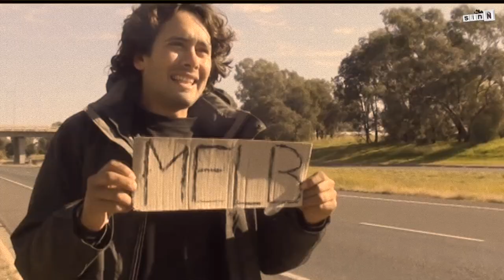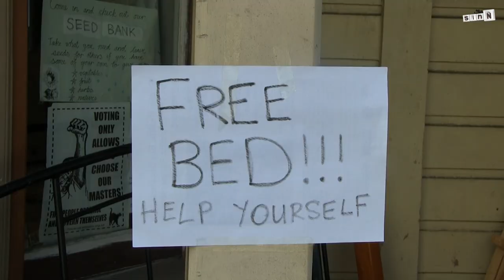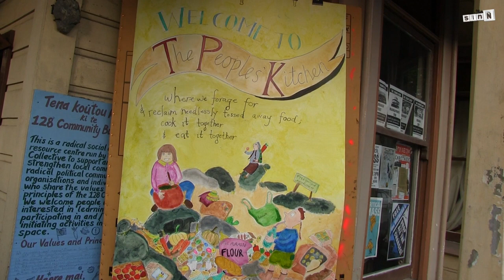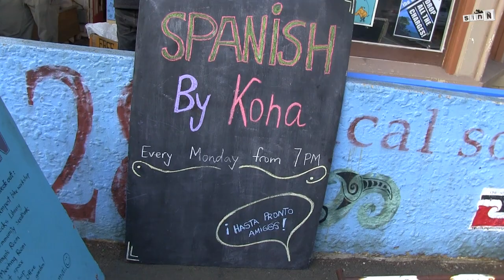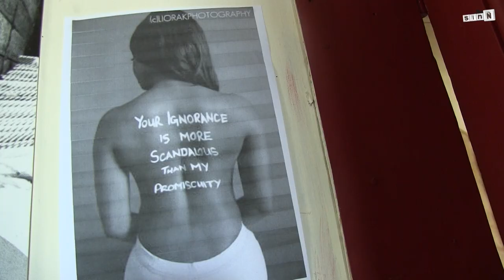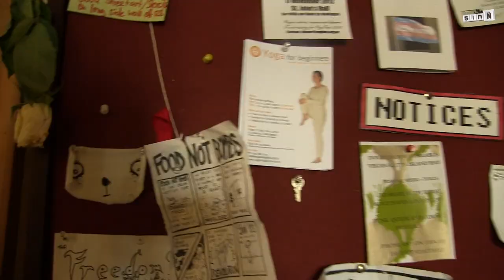128 Abel Smith (Wellington)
The Spanish traveller Alex Barcia is one of the caretekers of the Radical Social Center in Wellington (New Zealand).